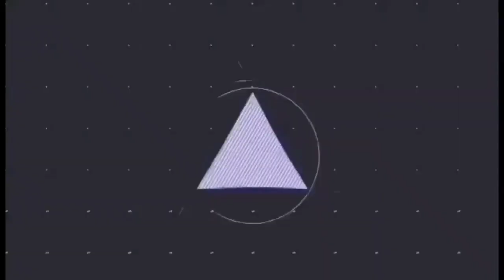Nakadating narin sila sa Ontario, pangarap ay abot kamay na/Buhay OFW sa Canada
pls follow my new fb page